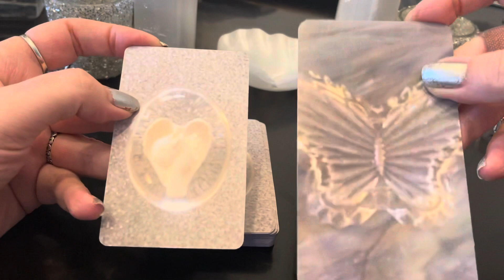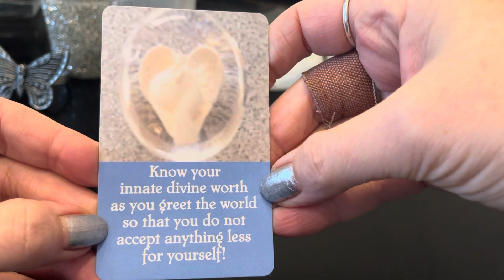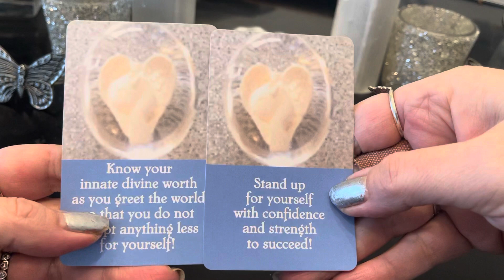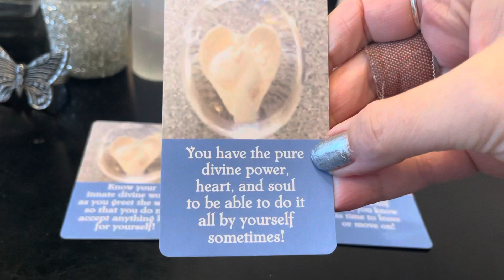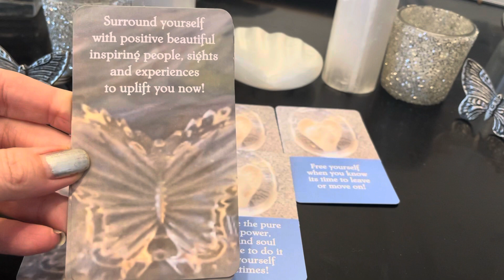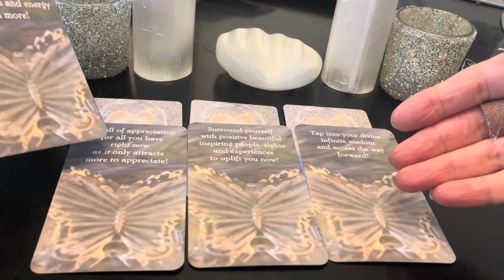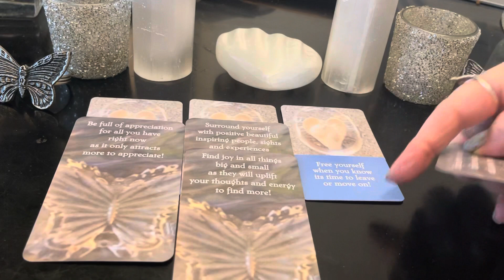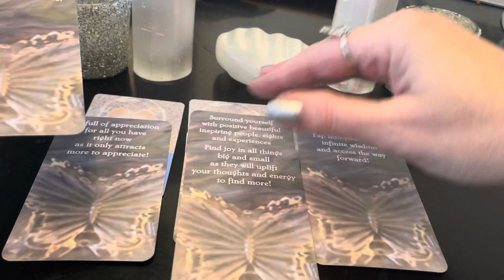🦋Quick Spirit Pick Me Up! Reading/Messages🦋-Real Divine Self Care To Keep Going!- Spirit Support!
*A Quick Spirit Pick Me Up*-Real Divine Self Care To Keep Going!- Spirit Reading/Messages -Anytime!
This is using just those 2 Free Spirit Decks to receive a quick spirit pick me up anytime.
I have been guided to do quick anytime spirit readings/messages for whenever we may need a quick dose of spirit! I will keep these all in one playlist separate for when we need!

*For those extended spirit reading/messages that use all the Free Spirit Cards those are now all in a playlist and all called *Spirit Pick Me Up Reading/Messages* also for anytime!*

Decks used -🦋Free Spirit Cards🦋
Real Divine Self Care Oracle Cards
Real Divine Abundance Oracle Cards